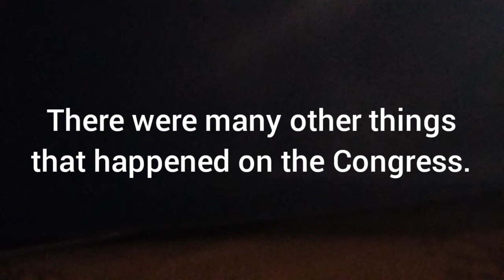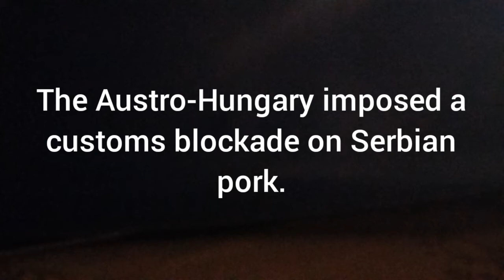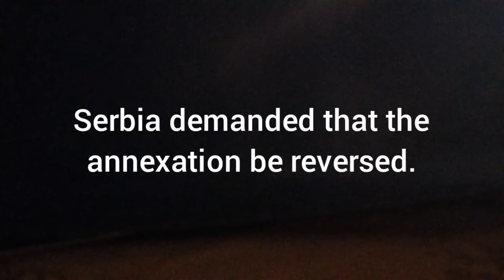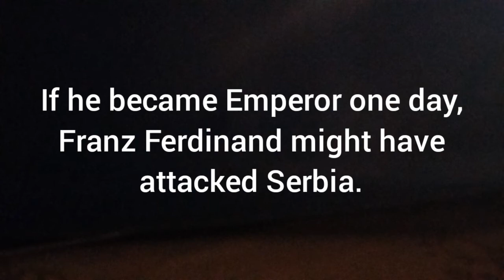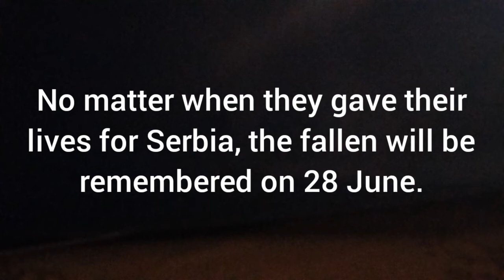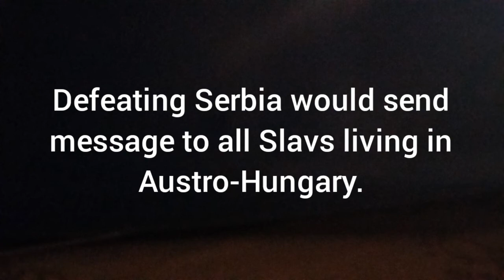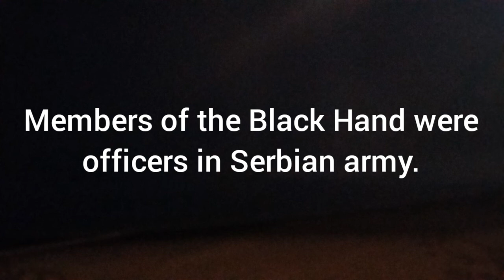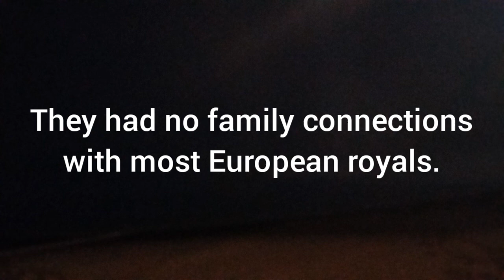What led to WW1?- history